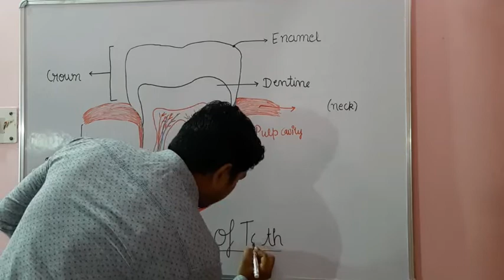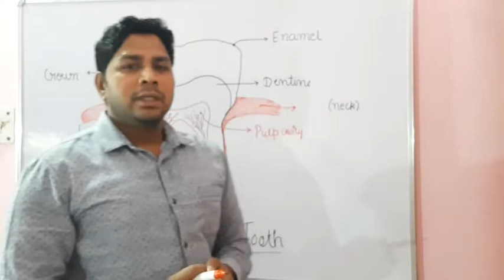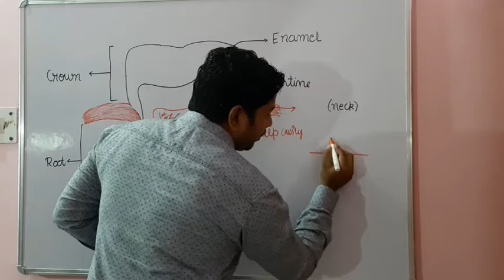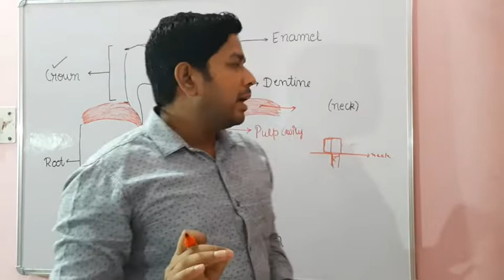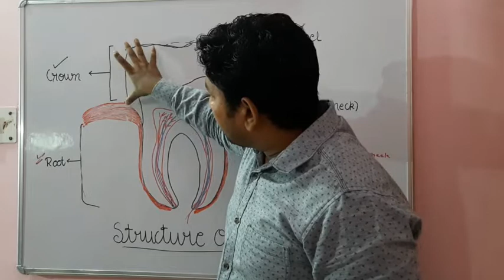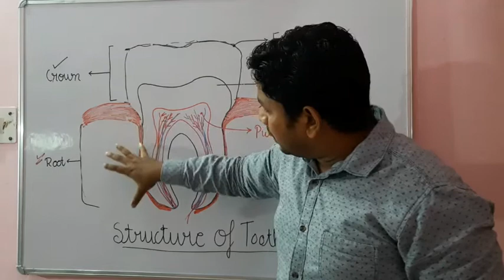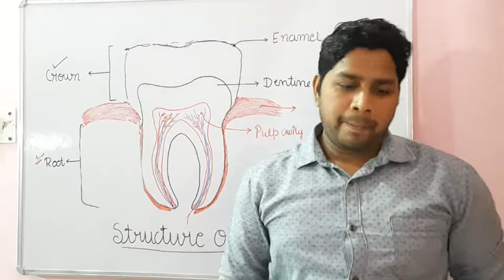मानव दांतों की संरचना ||structure of tooth||for all competition exam|| ncert class 7th